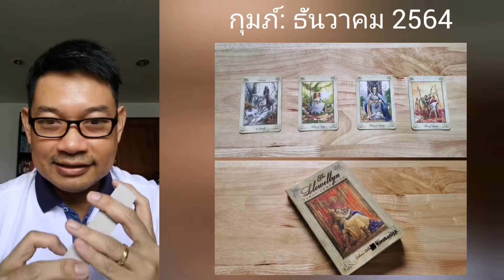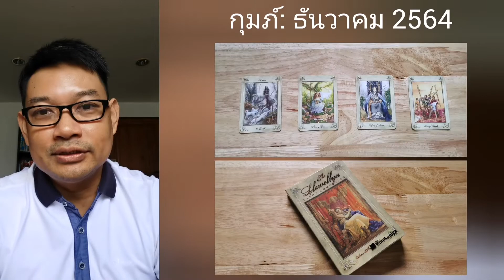ดู​ไพ่​ทาโรต์​ ราศี​กุมภ์​ | ธันวาคม​ 2564​ The Llewellyn Tarot​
ดู​ไพ่​ทาโรต์​ ราศี​กุมภ์​ เดือนธันวาคม​ 2564​ The Llewellyn Tarot​ งาน เงิน ความรัก​ และ​สุขภาพ​ อุบัติเหตุ​ ข้อ​ควรระวัง